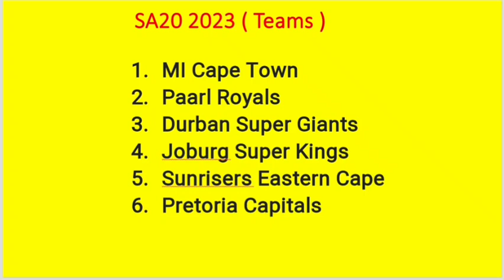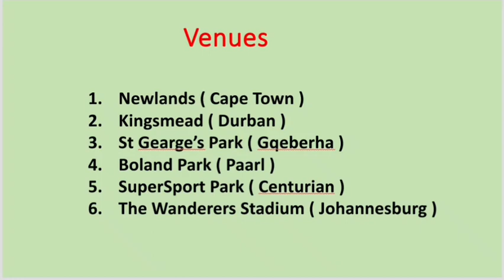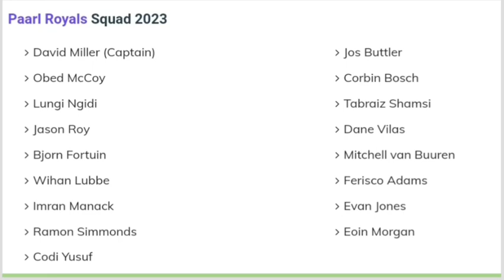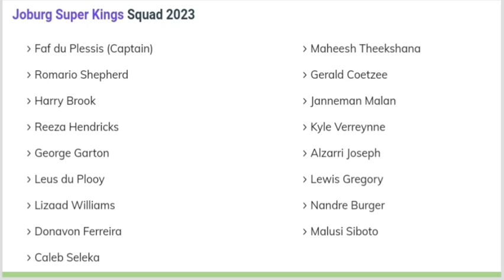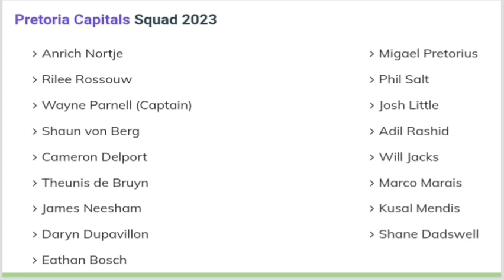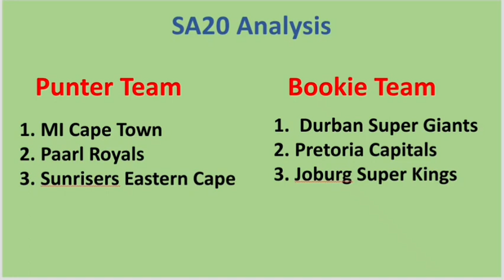SA20 league prediction & preview || SA20 2023 prediction | SA20 Cricket match prediction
SESSION TIPS
DREAM11 TEAM
TEAMS PREVIEW
PITCH REPORT
MATCH REPORT

Search Keyword...

IPL 2022,
DELHI CAPITALS,
MUMBAI INDIANS,
ROYAL CHALLENGERS BANGALORE,
RAJASTHAN ROYALS,
SUNRISES HYDERABAD
WHO WILL WIN IPL 2022,
PSL 2022,
PAKISTAN SUPER LEAGUE,
CPL 2022,